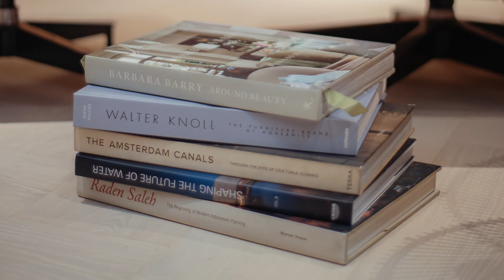The RoTi BY ROLAND ADAM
The RoTi
Casual Dining Room
By @roland_adam08

Escape the hustle and bustle and indulge in a relaxed dining experience at The RoTi.
Thoughtfully designed by @roland_adam08, this cozy eatery is inspired by his travels to
Kyoto, Japan. The facade space is adorned with stunning wallpaper from @calissa_home ,
creating a warm and inviting atmosphere.